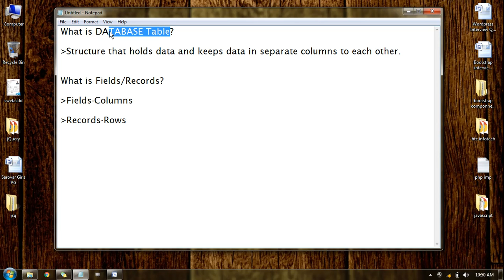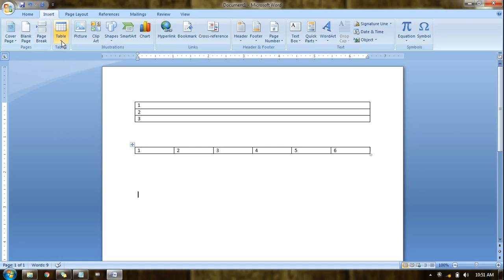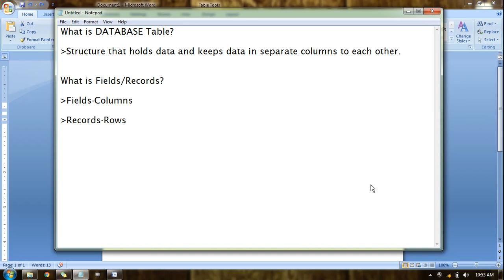ORACLE DATABASE LEC-3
This is third Tutorial is for those who want to learn database from basic to advance. In this i will make you learn the real meaning of oracle database.